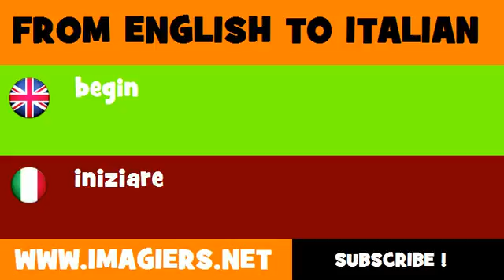How to say begin in Italian